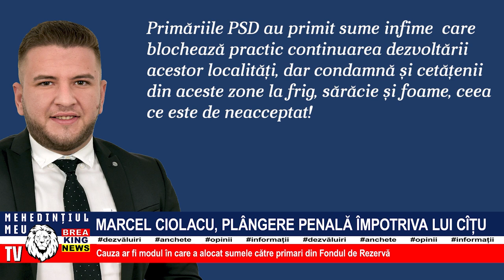MARCEL CIOLACU, PLÂNGERE PENALĂ ÎMPOTRIVA LUI CÎȚU